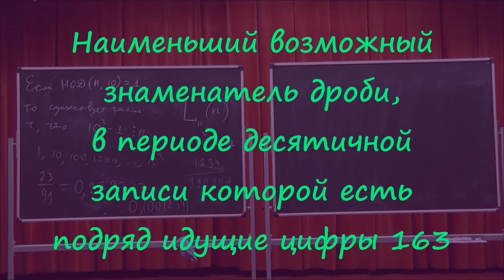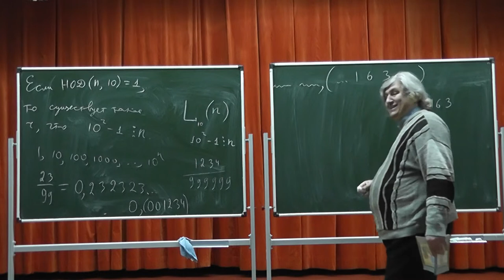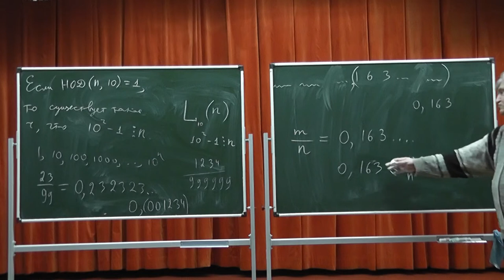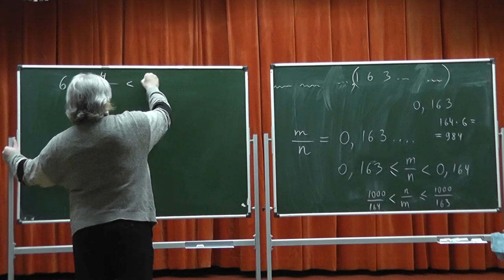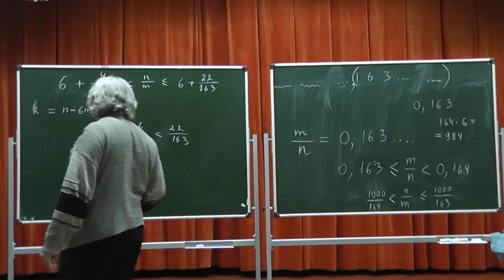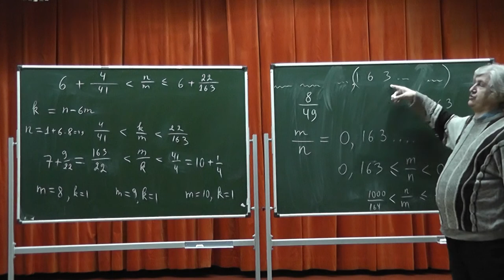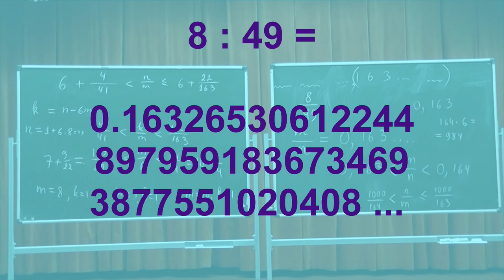211 Наименьший возможный знаменатель дроби, в периоде которой есть подряд идущие цифры 163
Наименьший возможный знаменатель дроби, в периоде десятичной записи которой есть подряд идущие цифры 163, равен 49.
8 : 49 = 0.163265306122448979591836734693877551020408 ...